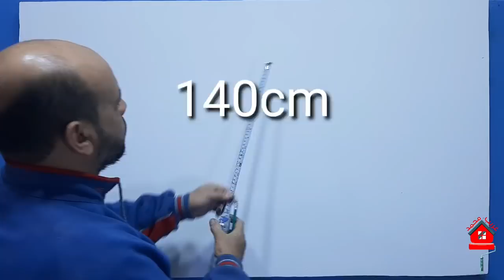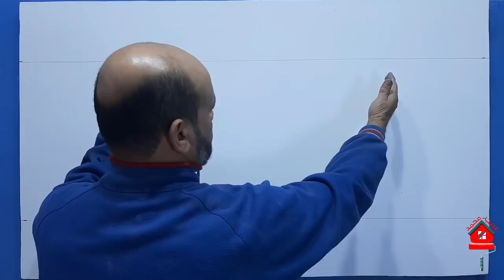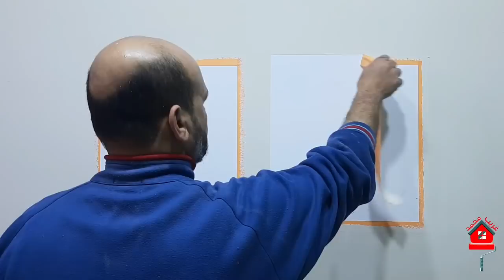فكرة ديكور أوروبية.. بخبرة مصرية لن تصدق النتيجة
طريقة عمل ديكور استنسل  راقي بخامات بسيطة ينافس الديكورات الأوربية تم التنفيذ بالطلاء المائي المط
وطلاء القطيفة أو البيرل مع استنسل ماندلا
والشريط اللاصق